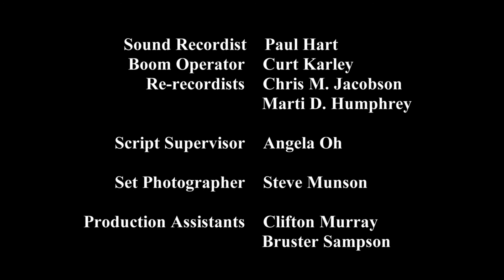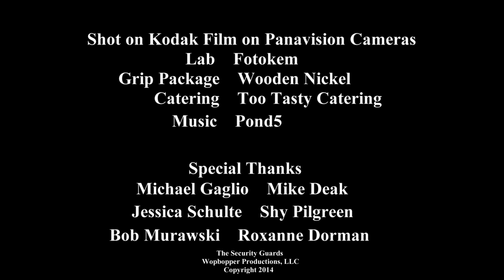The Security Guards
Two grave robbers get more than they bargained for when they meet up with "The Security Guards".  Part of "The Monster Master" anthology series.  More Horror, Gore, Lust, Betrayal, and Punishment than you can shake a stick at.